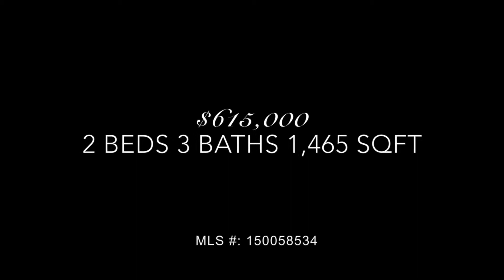6940 Quiet Cove Dr